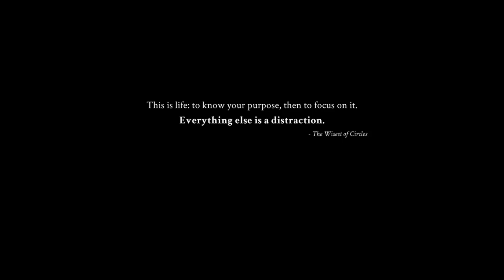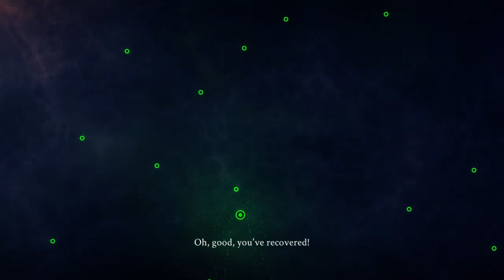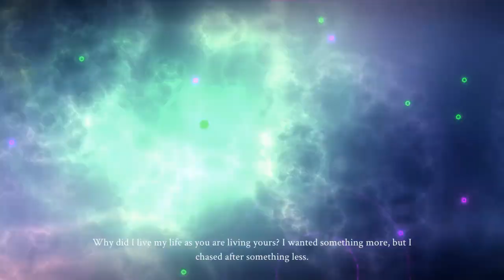The life of a magical circle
A small philosophical gem that can be interpreted as life. Sometimes it flows easily, other times it is difficult, and sometimes you just hit a wall.

The game is free on GOG.

CompuerBladet is a page about computers, sci-fi, and comics. The content is free, and a free booklet is published a couple of times a year.